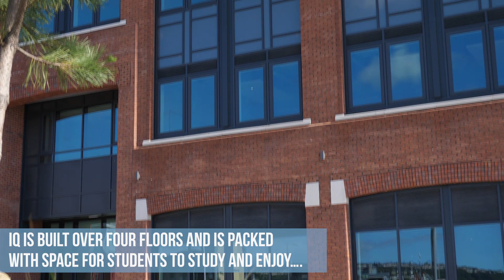UWTSD - SA1 Swansea Waterfront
The SA1 Swansea Waterfront development is the new home for Yr Athrofa, the Institute of Education, the Faculty of Architecture, Computing and Engineering, the Construction Wales Innovation Centre, as well as housing a new library.